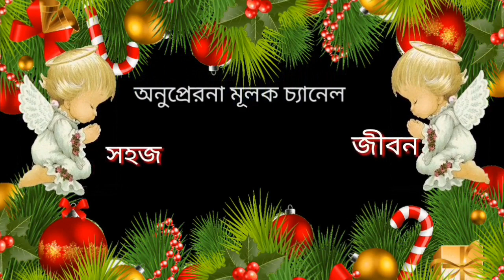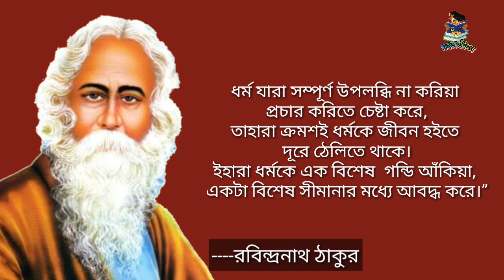রবি ঠাকুরের ২০টি লাইফ চেইঞ্জইং অমিয় বাণী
বাণী চিরন্তনীর আজকের সিরিজে আমরা তুলে ধরেছি কবি গুরু রবিন্দ্রনাথ ঠাকুরের ২০টি মহান বাণী। এই বিখ্যাত শিক্ষা মূলক বাণী গুলো আপনার ভাবনা চিন্তাকে করবে পজিটিভ ও আপনাকে সাহস আর অনুপ্রেরণা দিবে সামনে এগিয়ে যাবার।

বিখ্যাত ব্যক্তিদের বাণী ও উক্তি আমাদের অনুপ্রেরণা যোগায় জীবনে সামনের দিকে এগিয়ে দিত। তাই সহজ জীবন চ্যানেল প্রতিনিয়ত বাণী ও উক্তি মূলক ভিডিও পাবলিশ করে থাকে।

মনীষীদের উক্তি/মনীষিদের উক্তি/অনুপ্রেরণা মূলক উক্তি/অনুপ্রেরনামূলক উক্তি/অমিয় বাণী/ইসলামি, ইসলামিক উক্তি/ইসলামিক বানী/জনপ্রিয় বানী/বানী চিরন্তনী/বাণী চিরন্তনী/মহান ব্যক্তিদের মহা বাণী/মহান ব্যক্তিদের বিখ্যাত বানী/মহান ব্যক্তিদের শ্রেষ্ঠ বানী/উক্তি/কথা/বচন/অমৃত বচন/বরেণ্য ব্যক্তিদের স্মরণীয় বাণী/কথা অমৃত/বরনীয় ব্যক্তিদের স্মরনীয় বানী/শেখ সাদীর উপদেশ/

আমাদের আরো ভিডিও দেখতে নিচের প্লে লিফ্ট দেখুন